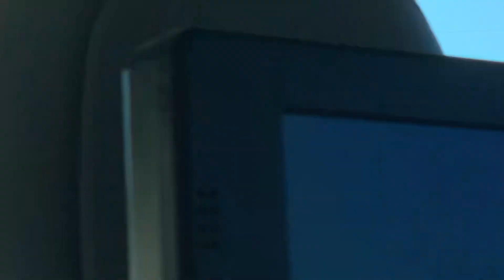Ocbus Amtrak @ Metrolink Trains At San Clemente San Juan @ Laguna Niguel/Mission Viejo 6/13/24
Train 1 Southbound M803 service to Oceanside F125 9.